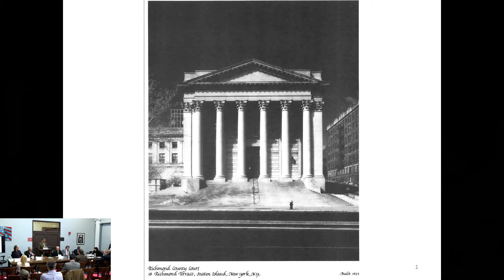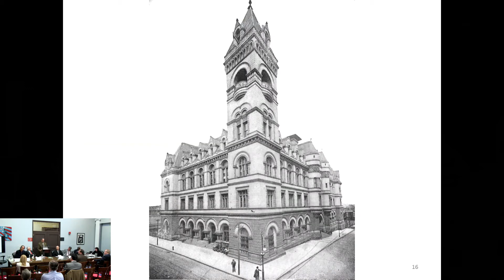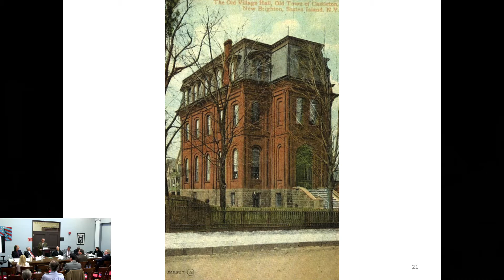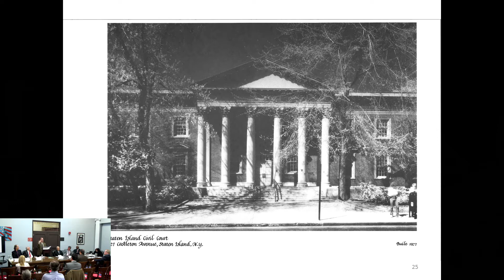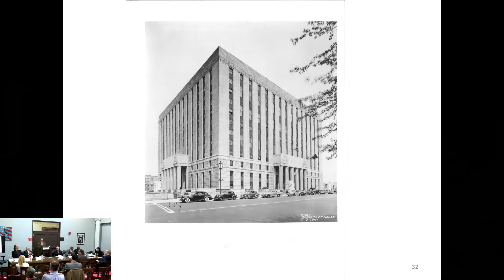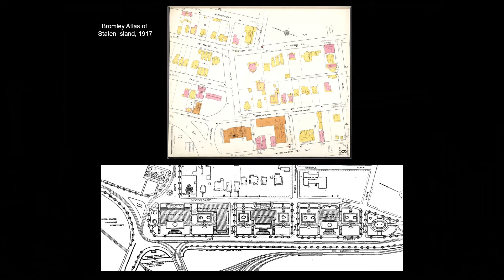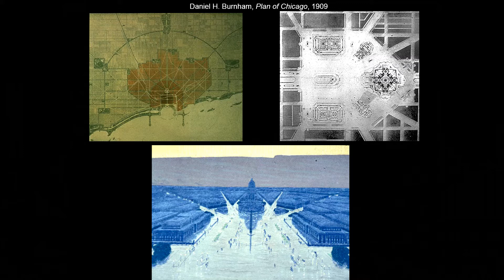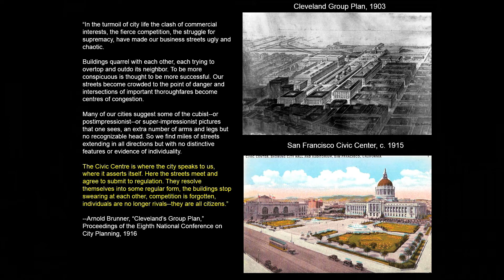Richmond County Courthouse Centennial: Its History, Cases & Place in the Civic Life of Staten Island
As part of the Richmond County Courthouse Centennial celebrations, the Historical Society of the New York Courts presented a program on November 15, 2019 with speaker presentations by Robert Pigott, Esq., Vice President & General Counsel at Phipps Houses and Jon Ritter, Clinical Associate Professor at New York University, examining the history of the majestic building at 18 Richmond Terrace and the importance of courthouse architecture in the civic life of New York past and present. The second part of the program was a panel of judges and lawyers looking back at notable cases litigated in its courtroom. Panelists included Hon. Stephen J. Fiala, Richmond County Clerk, Hon. Desmond A. Green, Administrative Judge, Supreme Court, Richmond County, Hon. Daniel Leddy, Former Judge, Family Court, Richmond County and Resident Historian, Hon. Judith Reeves McMahon, Justice, Supreme Court, Richmond County, and Hon. Matthew J. Titone, Surrogate, Surrogate’s Court, Richmond County. The panel was moderated by John Peter Sipp, Esq., Chair of the Surrogate’s Court Committee, Richmond County Bar Association. Special thanks to the Richmond County Bar Association for sponsoring this event.

This is the entire event of Richmond County Courthouse Centennial: Its History, Cases, and Place in the Civic Life of Staten Island which took place on November 15, 2019 at Richmond County Surrogate’s Court, 18 Richmond Terrace.